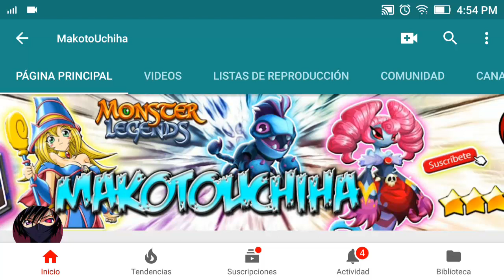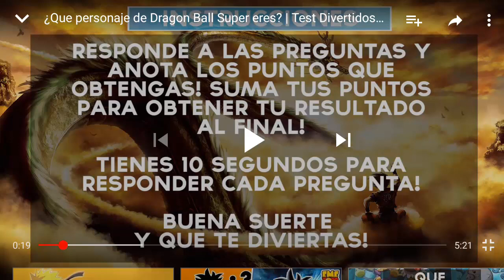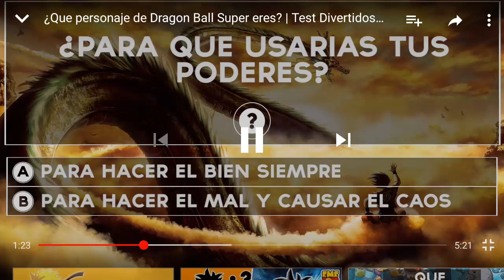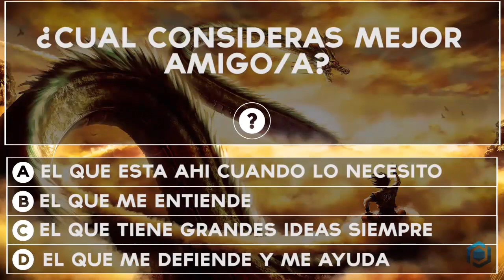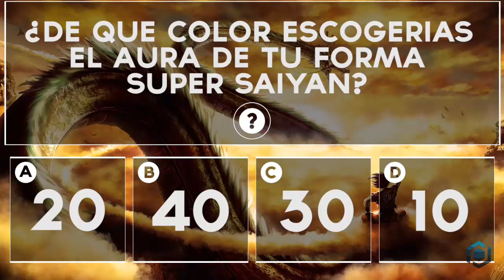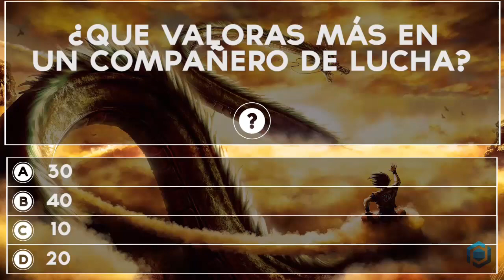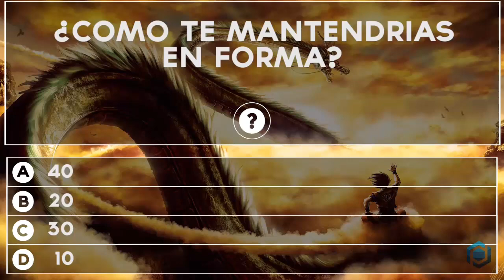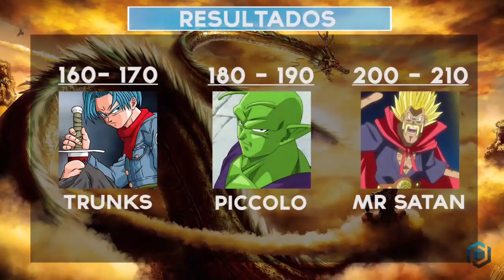¿Que personaje de Dragon Ball Super eres? Test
Test para saber que personaje de dragon ball super eres segun tu forma de ser :3